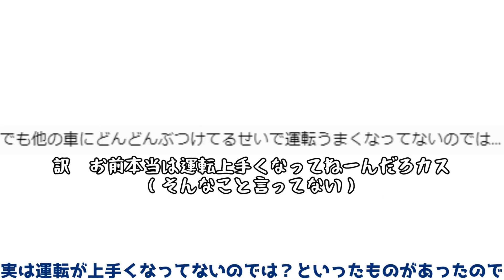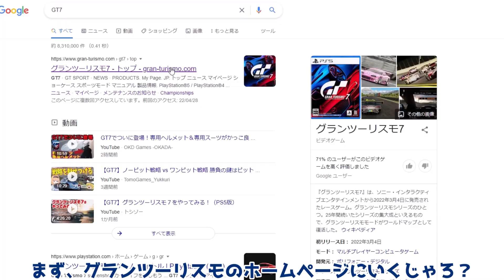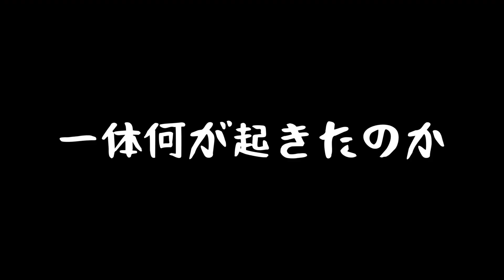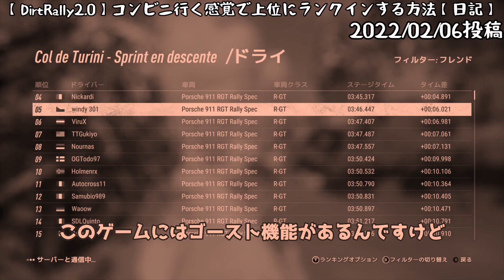【GT7】要望に応えてデイリーレースに出場したら、地獄絵図だった動画【ゆっくり実況】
それは許せないと思いますこれ

・PC
RAM  16GB
HDD  4TB

・キャプボ
Avermedia　C988

・ps2
SPCH-30000

Aviutl つんでれんこ　YMM4